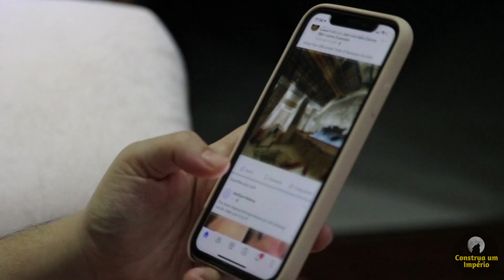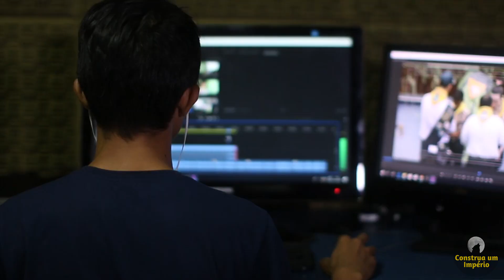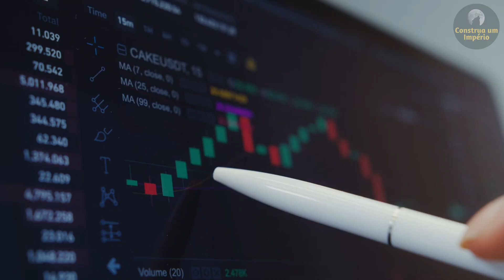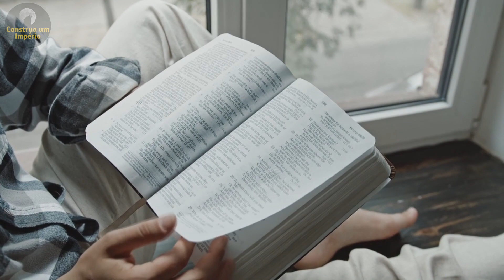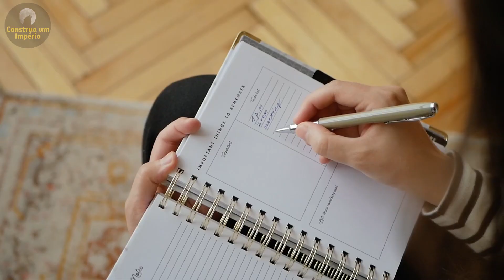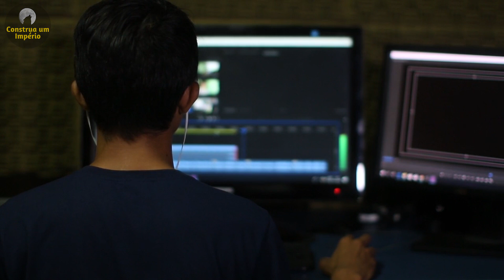DICAS FINANCEIRAS PARA SAIR DA POBREZA E FICAR RICO - Primo Pobre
Robert Kiyosaki REVELA O Pass a Passo que Deve Ser Feito para Ficar Rico Muito Rápido!

0:00 - primo pobre
0:50 - Deixe seu Like
4:50 - Se Inscreva no Canal